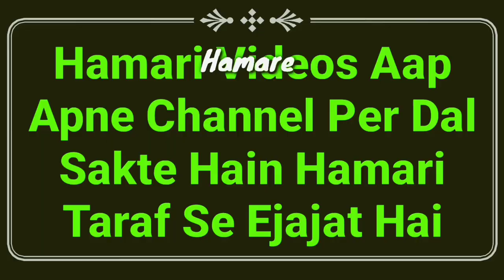Bure Or Darawne Khwabon Se Hifazat Ka Amal | Bachhe Khwab Me Dar Jate Hon To Kya Amal Karen | MARB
Bure or dara dene wale khwaab se bachne ke liye asan amal is video me dekhiye isi tarah jo bache bura sapna dekh kar dar jate hain or roote hain us se hifazat ke liye ye video zaroor dekhiye by Mufti Abdur Rahman Banahara MARB Deeni Malumaat YouTube Channel

2⃣ WhatsApp Par Ham Se Judne Ke Liye Aap Apne WhatsApp Number Se Hamare WhatsApp Number Ko Apna Naam Aur Mukammal Adress Ke Saath Add Likh Kar SMS Send Karen,

3⃣ Koi Sawal Yani Masla Masaail Puchna Ho To Aap Comment Ke Zarya Puch Sakte Hain Ya Mufti Sahab Ke Number Par Call Kar Ke Puch Sakte Hain,

4⃣ Channel Ke Bare Mein Kuch Batana Ho Ya Aap Apni Video Dalna Chahte Hain To Rabta Kar Sakte Hain,
🌎MARB🌎
Channel By :- Mufti Abdur Rahman Banahara
Full Adress:-